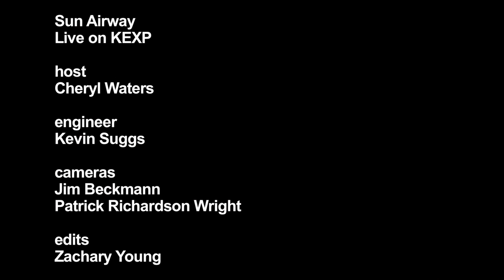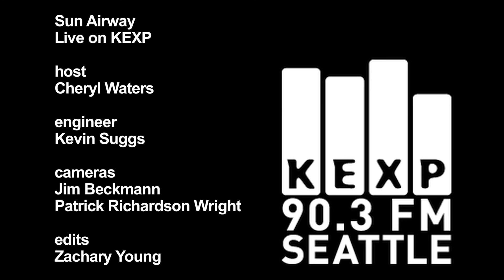Sun Airway - Oh, Naoko (Live on KEXP)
Sun Airway perform "Oh, Naoko" live in the KEXP studio. Recorded 11/2/2010.

host: Cheryl Waters
engineer: Kevin Suggs
cameras: Jim Beckmann, Patrick Richardson Wright
edits: Zachary Young